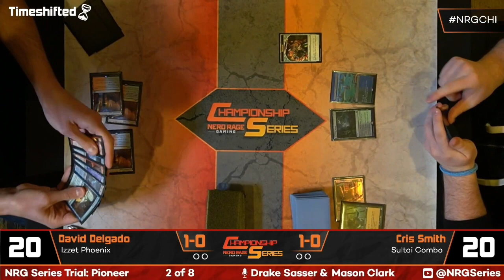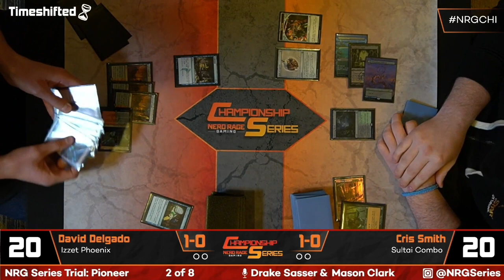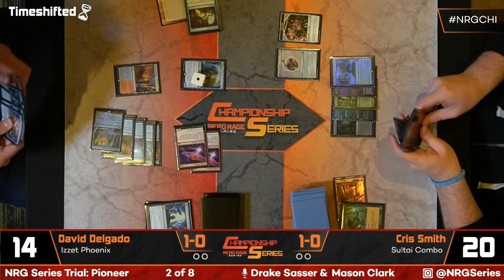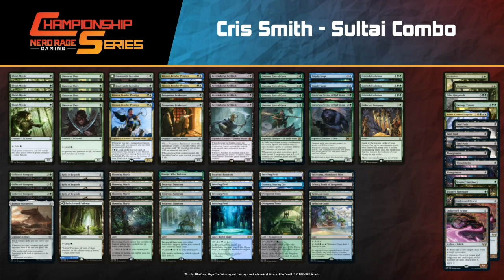Chicagoland Pioneer 10K Round 2: Sam Black (Mono White Humans) VS Gavin Smith (Mono Red Goblins)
Welcome to our Chicagoland Pioneer 10K Trial Coverage. Let's get started with our Round 2 Match!

Sam Black
Deck
4 Adeline, Resplendent Cathar
1 Castle Ardenvale
4 Dauntless Bodyguard
2 Eiganjo, Seat of the Empire
4 Hopeful Initiate
1 Kytheon, Hero of Akros
1 Guardian of New Benalia
2 Seasoned Hallowblade
4 Mutavault
14 Plains
2 Shefet Dunes
4 Thalia's Lieutenant
4 Recruitment Officer
4 Brave the Elements
4 Thalia, Guardian of Thraben
4 Brutal Cathar
1 Tomik, Distinguished Advokist

Sideboard
3 Portable Hole
2 Wedding Announcement
2 Maul of the Skyclaves
1 Declaration in Stone
2 Destroy Evil
2 Rest in Peace
2 Extraction Specialist
1 Skyclave Apparition

Gavin Smith
Deck
4 Battle Cry Goblin
2 Castle Embereth
1 Conspicuous Snoop
3 Den of the Bugbear
3 Fanatical Firebrand
4 Foundry Street Denizen
4 Goblin Instigator
4 Goblin Ringleader
4 Goblin Warchief
2 Hobgoblin Bandit Lord
4 Legion Loyalist
17 Mountain
4 Rundvelt Hordemaster
2 Skirk Prospector
1 Sokenzan, Crucible of Defiance
1 Squee, Dubious Monarch

Sideboard
2 Abrade
2 Experimental Frenzy
2 Goblin Chainwhirler
4 Rending Volley
2 Roast
3 Unlicensed Hearse